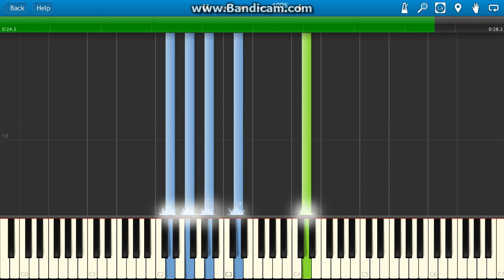A Nightermare on Elm Street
Charles Bernstein (1984) Freddy Krueger soundtrack.